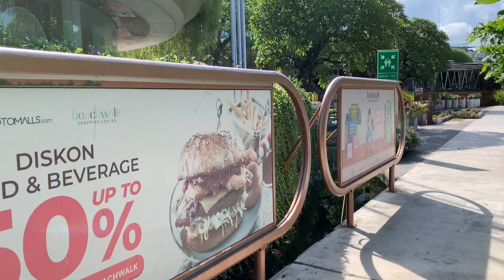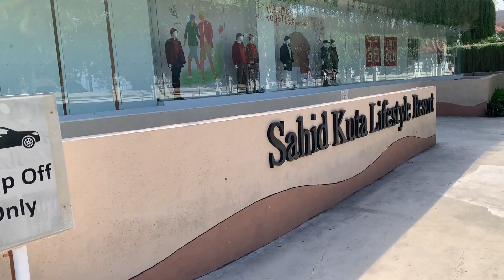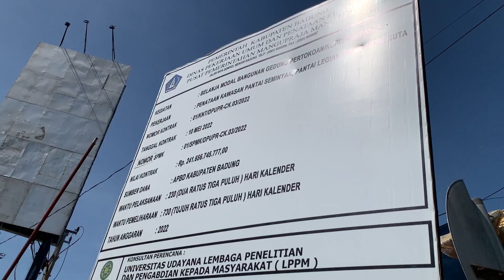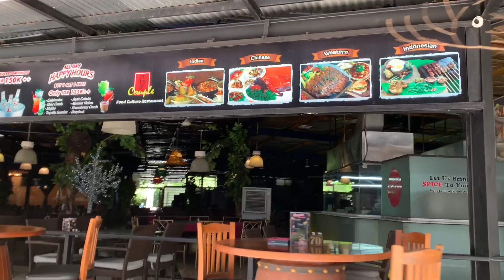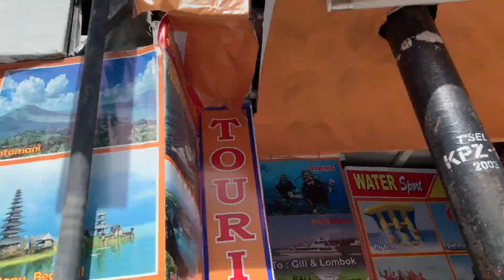JALAN JALAN DI KAWASAN PANTAI KUTA BALI | SITUASI TERKINI LIBURAN DESEMBER 2022